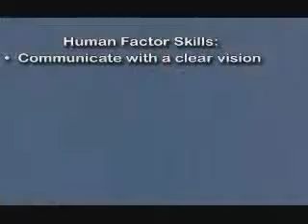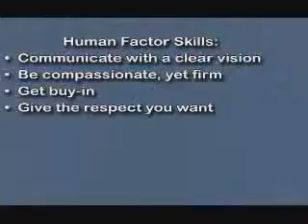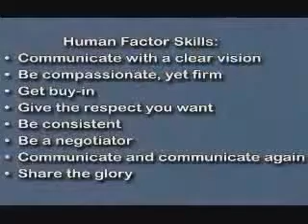Meetings of the District - 17 of 18